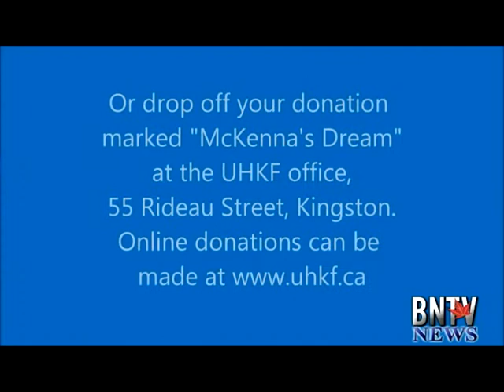aug2 12mckennasdonationtoukhf withcommercial